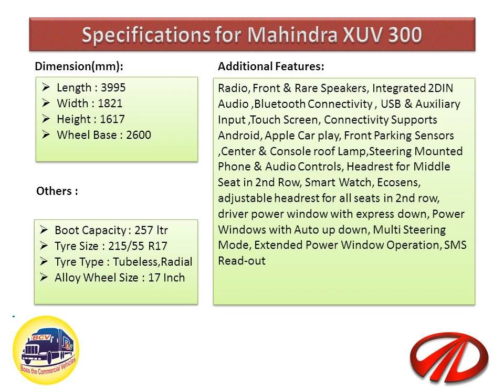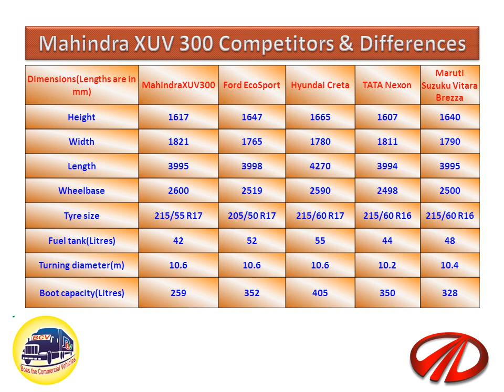Mahindra XuV300 Review ## Comparison ## Better Than II in By # BCV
Hi,
This is the Official Youtube Channel of BCV Boss the commercial Vehicle,
Myself Subhasish Kundu,
Showing you the practical performances of commercial Vehicles as well as Luxary Cars, New Launched Cars, Their Price, Specifications, Detailed Review and Customers Obtained Mileage Performance.

Descriptions :
All new XUV300, Mahindra Xuv 300

The Mahindra XUV300 has Diesel Engine and Petrol Engine to offer,The Diesel engine is 1497 cc while the Petrol engine is 1197 cc, It is available with the Manual transmission, Depending upon the variant and fuel type the XUV300 has a mileage of 17.0 to 20.0 kmpl, The XUV300 is a 5 seater SUV and has a length of 3995 mm, width of 1821 mm and a wheelbase of 2600 mm.